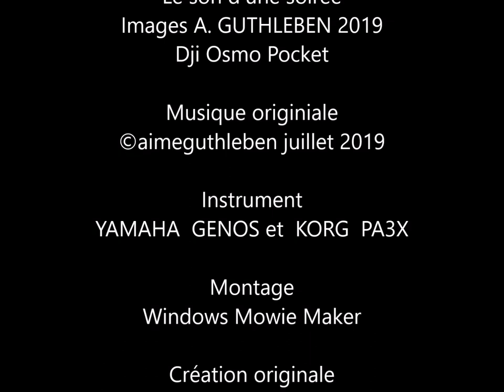Le soir tombe sur le Grand Ballon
Lorsque vous séjournez en weekend, semaine, vacances dans le "Chalet Hôtel du Grand Ballon", à dans le Parc Naturel des Ballons des Vosges;  prenez le temps de regarder simplement le soir arriver. Laissez-vous aller à des songes, des rêves.. Regarder les nuages passer et la brume également.  Belle découverte et bonne continuations en cette période estivale.

When you stay in the "Chalet Hotel Grand Ballon", in the Natural Park of Ballons des Vosges; take the time to simply watch the evening arrive. Let yourself go to dreams, dreams ...
Beautiful discovery and good continuations on this summer. Sincerely.

Wenn Sie im "Chalet Hotel Grand Ballon" übernachten, im Naturpark Ballons des Vosges in den Vogesen ; Nehmen Sie sich die Zeit und schauen Sie einfach zu, wie der Abend kommt. Lass dich  mit in Träume entführen, schaue nuch zu... Schöne Entdeckung und gute Zeit in diesem Sommer.

Images A. GUTHLEBEN 2019

Juillet 2019